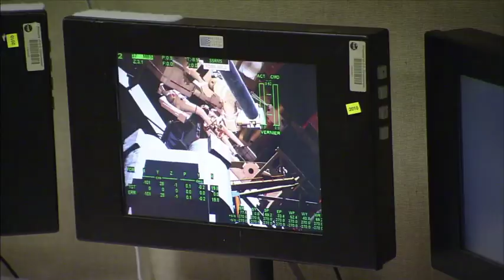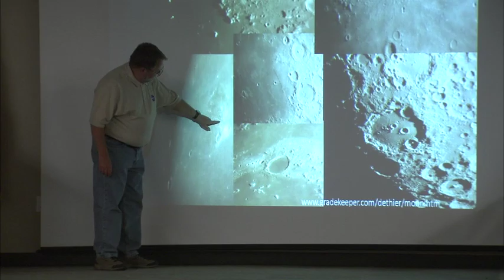New Crew Announcement, Discovery Rolled Out on This Week @ NASA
Veteran astronauts Chris Ferguson, Doug Hurley, Sandy Magnus and Rex Walheim will make up the crew of STS-335. The rescue mission will fly only if members of STS-134 aboard shuttle Endeavour become stranded in space. Also, space shuttle Discovery stands on its launch pad at the Kennedy Space Center for STS-133, scheduled to begin its flight to the International Space Station on the afternoon of Nov. 1. Plus, there's curiosity about "Curiosity," and a worldwide look at the moon.